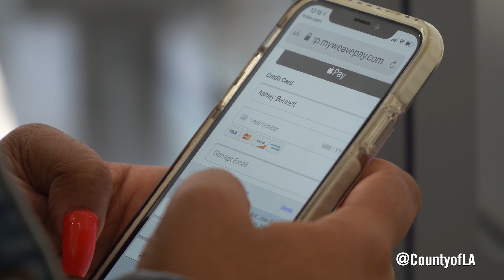Salon Safety with Jonathan Antin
Salon owner Johnathan Antin explains how hair salons are able to open safely.